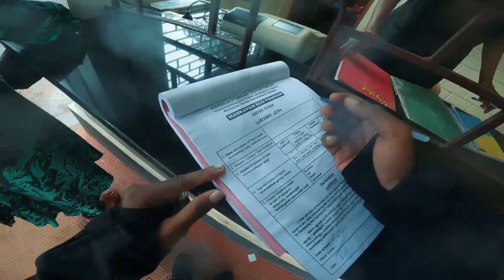കാട്ടിനുള്ളിൽ ബൈക്ക് എടുത്ത് ഒരു യാത്ര 💥 Traction 4 travel vloge to hidden waterfalls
its a beautiful spot guyz 😁 try it

mr track 4

hope u enjoyed this vdo😊

music credits
the epic moon and woolf